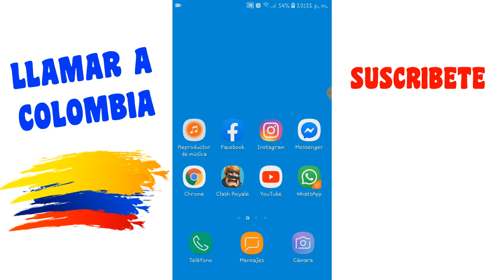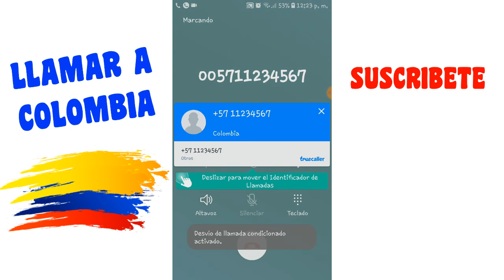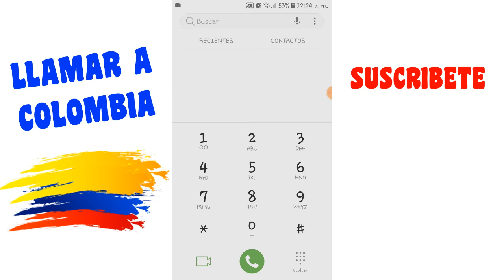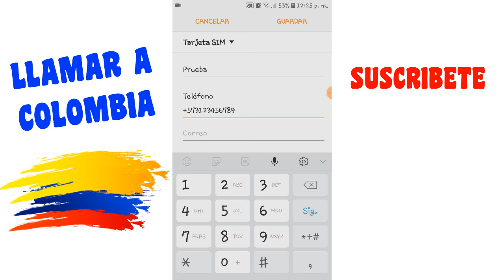📞 COMO LLAMAR A COLOMBIA 🇨🇴 | Teléfono Fijo, Celular y Whatsapp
Si no te quedo claro la forma de llamar a Colombia puedes ver ingresar aquí para mejor detalle y mas claro y CÓDIGOS DE LAS CIUDADES

ISRC: USUAN1200061